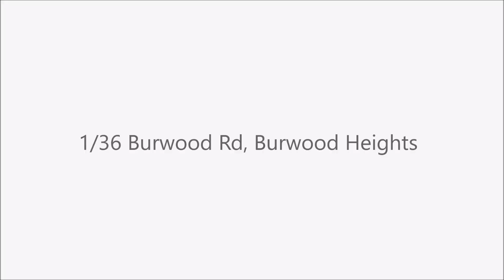1/36 Burwood Rd, Burwood Heights